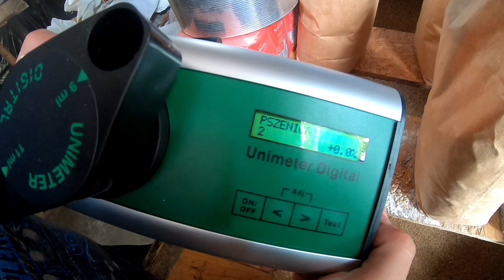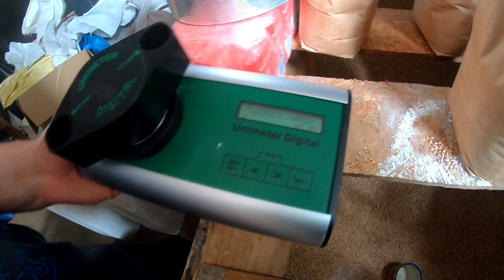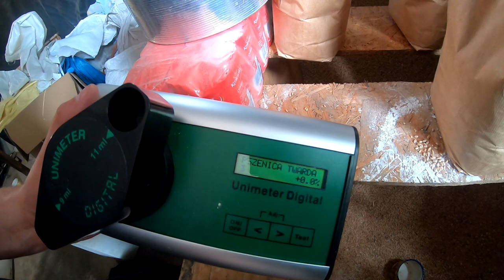Nowy nabytek na żniwa ! - Rozbieranie ślimaka palcowego - Remont Bizon Rekord Z058 cz.8